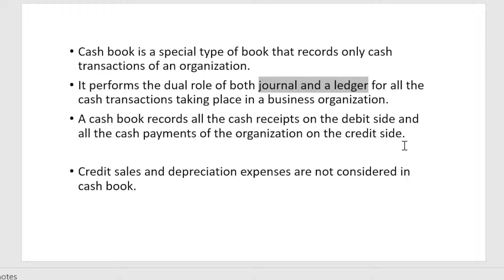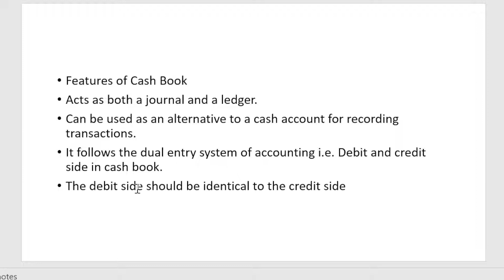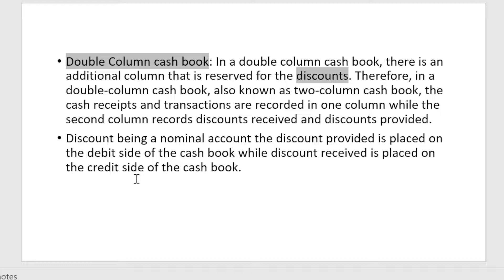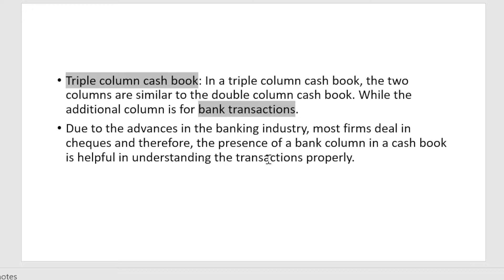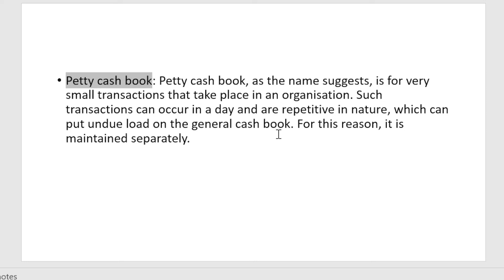single column cash book | double column cash book | triple column cash book | petty cash book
In this video we will learn about CASH BOOK.
Dream is not something that you see while sleeping. It is something that does not let you sleep.